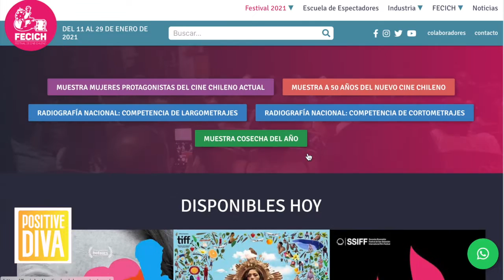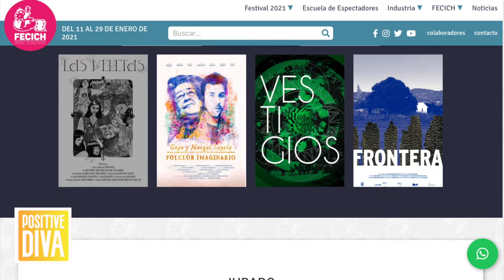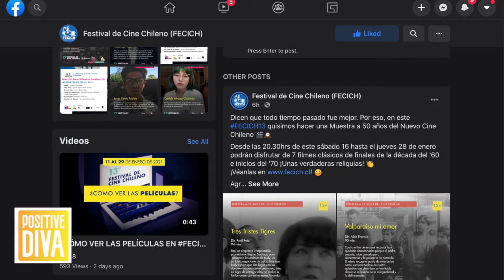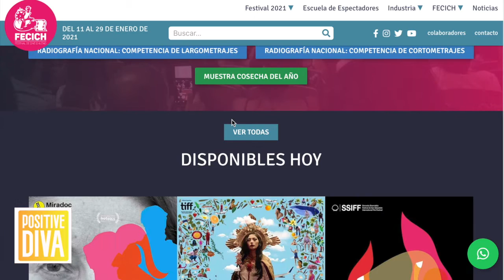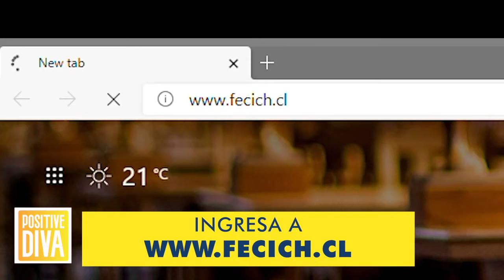Festival de Cine Chileno, FECICH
Hola te traigo una informacion importante sobre La 13ª versión del Festival de Cine Chileno, FECICH, se realizará del 16 al 29 de enero de 2021 de manera online, difundiendo y premiando lo más destacado de la producción cinematográfica nacional desde la provincia de Marga-Marga.
Serán 33 películas chilenas realizadas entre 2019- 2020 que se exhibirán a través del sitio web abiertos a todo público y con acceso totalmente gratuito para todo el mundo Chile.
El festival de cine chileno contara con una Ceremonia de Inauguración el sábado 16 de enero a las 19.30 horas y se podrá ver a través de nuestro Facebook Live. En la instancia se homenajeará a la actriz Delfina Guzmán Correa por su Trayectoria Actoral en Cine, y a Carlos Flores Delpino, por su Aporte al Desarrollo Cinematográfico Nacional. contara con la película El Negro, del director Sergio Castro San Martín que dara pie a la inauguracion del festival, que estará disponible desde las 20.30 horas
2h